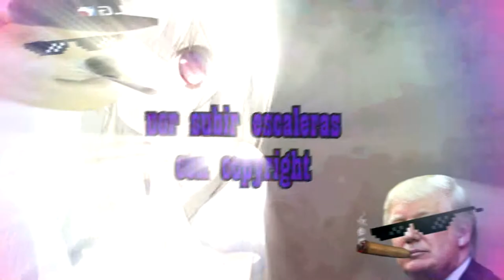video de despedida y cierre del canal